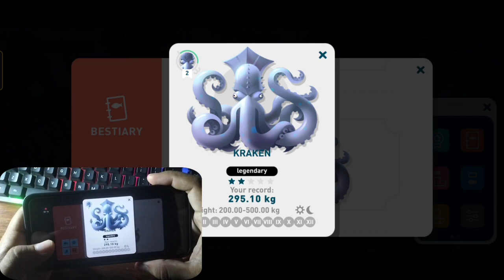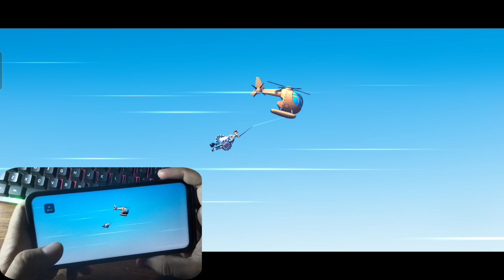KRAKEN Location May 7th 2024 - Creatures of the Deep: Fishing